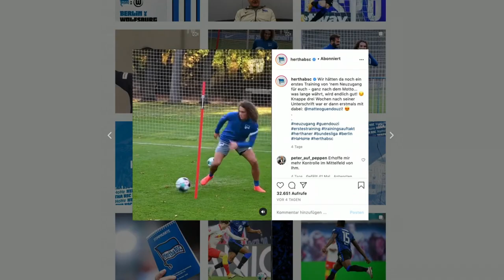Highlights Hertha030 BSCWOB | u.a. mit Jordan Torunarigha und Icke Häßler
Beim Heimspiel am Sonntag gab es mal wieder eine picke packe volle Hertha030-Show.
Hier die Highlights für Euch inklusive Interview mit Jordan Torunarigha.
Die nächste Hertha030-Show gibt es zum Heimspiel gegen Borussia Dortmund am 21.11.20 ab 19:00 Uhr live auf hertha030.live